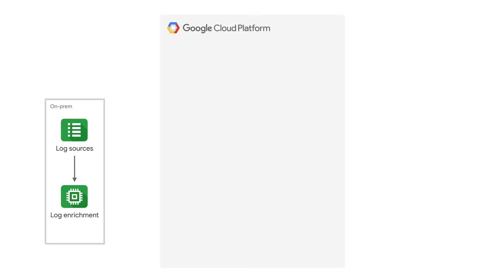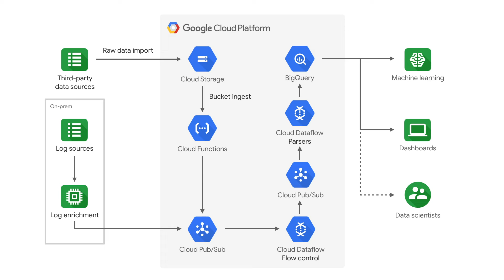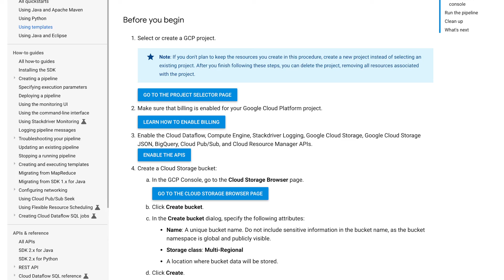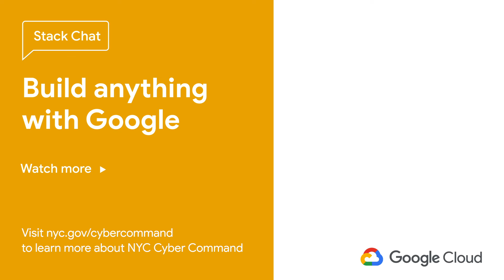Secure Intelligence on Google Cloud with New York City Cyber Command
Millions of people in New York City means billions of events every day. Join us as we talk to New York City Cyber Command about what these events are, why it's important to track them, and how they built a system to improve the security of everyone in New York on this episode of Stack Chat.

Product:Cloud Storage, Cloud Functions,Cloud - Data Analytics - PubSub, BigQuery, Cloud Dataflow Parsers; fullname: Max Saltonstall, Noam Dorogoyer;